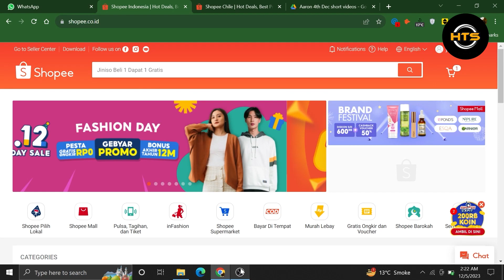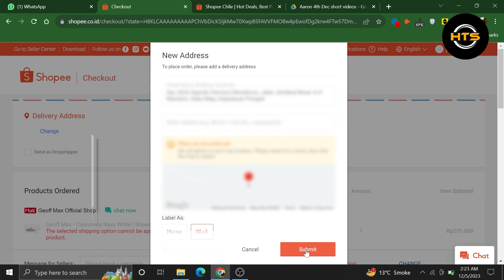How To Change Address Shopee After Payment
Hey everyone! Welcome to this how to change your address on Shopee video tutorial.

If you want to know how to edit address in Shopee, how to change default address in Shopee and how to change location on Shopee, this video is for you.

In this video, we will show you how to change delivery address in Shopee, how to change delivery in Shopee and how to edit delivery address in Shopee.

The steps on how to change Shopee address is easy.

After watching this video, you will find out how to change address in Shopee order and how to change delivery address in shopee after placing order.